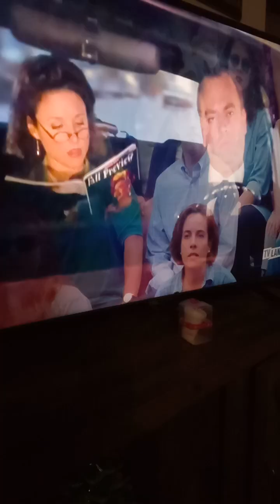Seinfeld clip. The tennis match ep